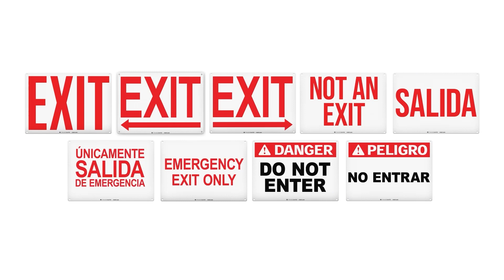Not An Exit Sign - Aluminum Exit Sign | TRADESAFE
Secure your workforce with a foolproof exit plan with TRADESAFE Not An Exit Sign. Featuring reflective surface and concise messaging, each safety signage is compliant with current OSHA signs safety guidelines–assuring your conscientious commitment to maintaining everyone's safety.